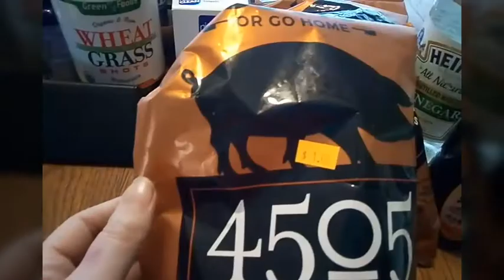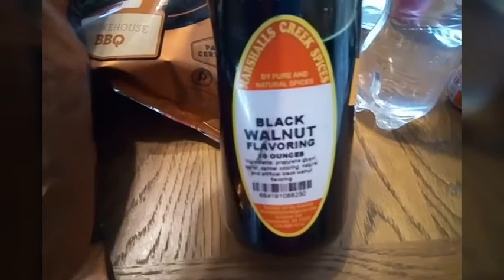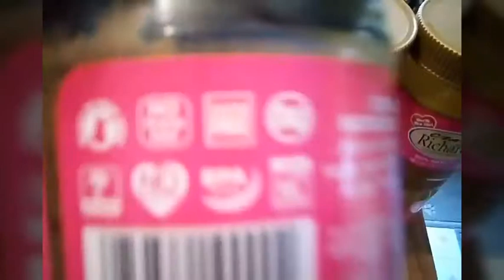5-11-2018 Another small haul, kitty cats